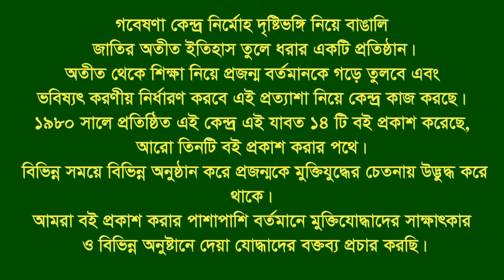Speech of Banshkhali Thana ।। CTG ।। Intoduction-Few F Fighters